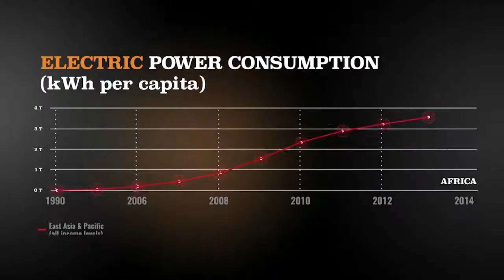AOP 2018 Sizzle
Africa Oil & Power 2018 will take place Sept. 5-7 in Cape Town.